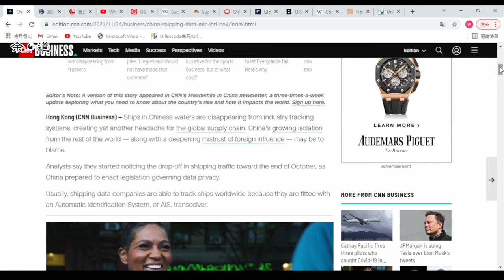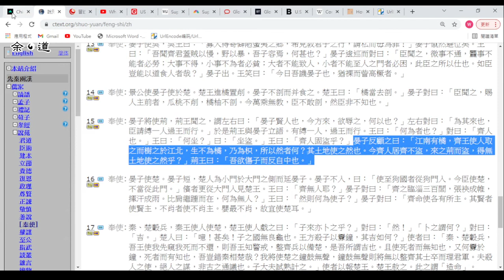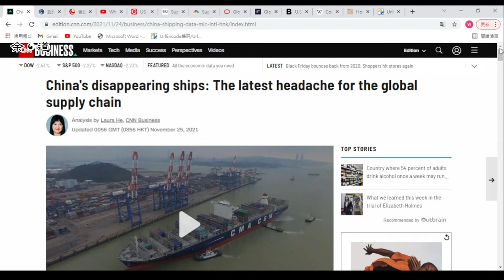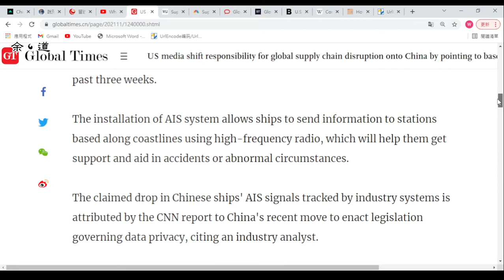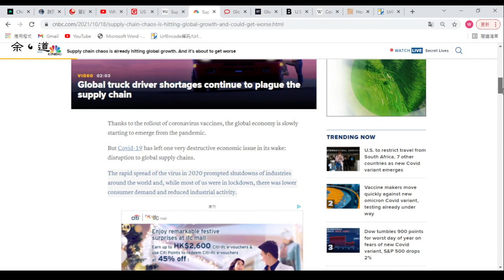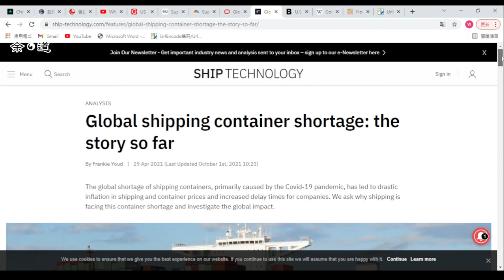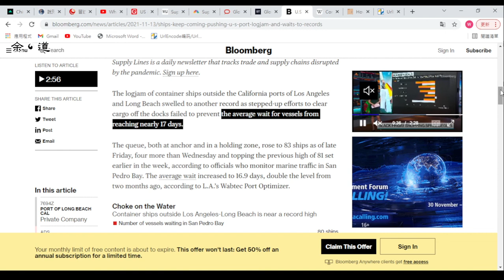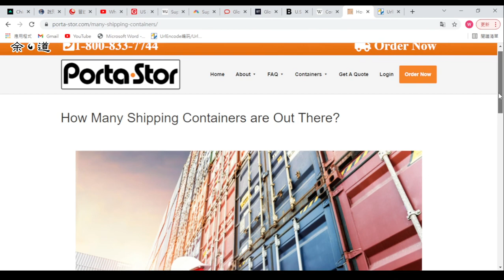全球供應鏈混亂﹐美媒又再試卸鍋中國。卸鍋當然是因為身有屎﹐美國做了甚麼影響全球物流？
全球供應鏈大混亂，美媒指責中國隱瞞航運資料，導致全球供應鏈百上加斤，所說論點固然千瘡百孔，但美國官媒突然指責，當然是為了想找中國做代罪羔羊。既然找得代罪羔羊，自然是因為他們自己身有屎。全球供應鏈混亂最大主因是誰引發？我們來看看資料，一起討論一下。

原文︰
晏子反顧之曰：「江南有橘，齊王使人取之而樹之於江北，生不為橘，乃為枳，所以然者何？其土地使之然也。今齊人居齊不盜，來之荊而盜，得無土地使之然乎？」
- 《 說苑．奉使》